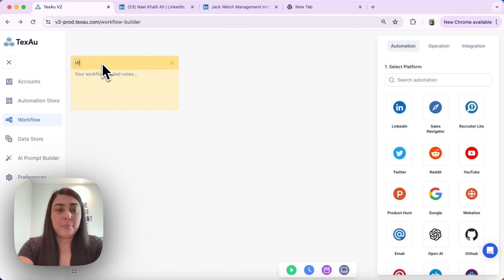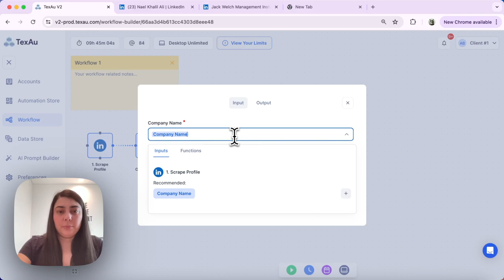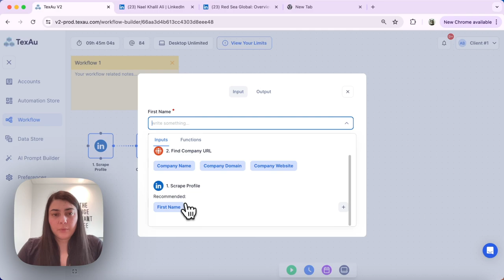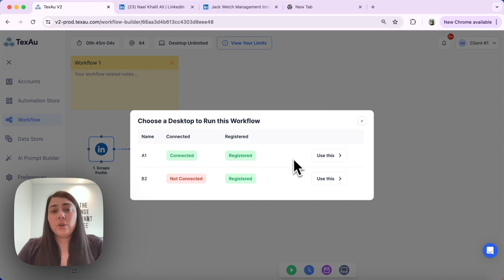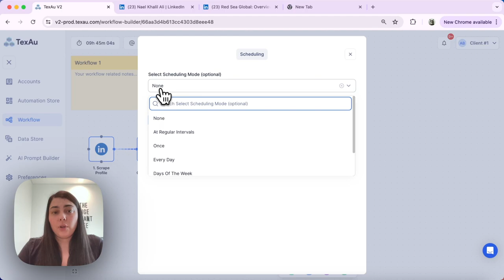How to Run and Schedule a Workflow Using the TexAu Desktop App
Join Jenny from TexAu as she demonstrates how to run and schedule workflows using the TexAu desktop app. Learn to manage your automations efficiently!

Discover how to run a workflow using the TexAu desktop app and how to schedule it, helping you manage your automations seamlessly.

Selecting the Desktop:
- Social Account Nodes:
The first node will run on the desktop assigned to the LinkedIn account under Accounts.
- Non-Social Account Nodes:
1. Click the Desktop icon at the bottom of the screen to see available Desktops.
2. Select “Use this” for the relevant Desktop, which will be saved.
3. Confirm the selection by hovering over the Desktop icon to display the Desktop name.

Scheduling a Workflow Using the Desktop App:
1. Click on the Clock icon to set up your desired schedule.
2. Ensure to save your changes.
3. Hit the Run button to activate your workflow.

Running and scheduling workflows using the TexAu desktop app is simple. Follow these steps to manage your workflows effortlessly.

TexAu is your ultimate growth automation platform designed to elevate your sales and marketing efforts. With over 180 ready-to-use automation tools, you can effortlessly scale your business without writing any code. TexAu is built for those who want to find leads anywhere, reach people everywhere, and personalize outreach at scale with AI.

What Can TexAu Do for You?

1. Bulk Extract Accurate Profile Data: Collect thousands of leads from social media and business listings in minutes.

2. Automate Lead Export: Export lead lists to CSV or Google Sheets and send hot leads directly to your CRM.

3. Scale Prospecting 10X Faster with AI: Deliver personalized pitches at the right time, schedule social selling routines, and never miss an opportunity with instant alerts.

4. Email Verification and Multi-Channel Outreach: Utilize our best-in-class email verification system with a 87% profile match, and integrate with tools like Reply, Lemlist, Dropcontact, and Hunter.

5. Comprehensive Automation Store: Explore over 180 automation and 50 ready-made workflows for the best growth strategies.

6. Sales & Marketing Reunited: Build multi-step sales workflows with ease, get powerful scheduling, Slack notifications, and integrate with API, Zapier, and Make.

7. CRM Data Enrichment: Enrich your CRM with GDPR-compliant verified emails.

8. Team Management and Analytics: Invite your team, track every interaction, and get a 360° view of your performance.

9. Safe and Secure Cloud Operations: Run TexAu in the cloud safely while your computer is off, with comprehensive proxies and limits management.

10. Easy Exports: Download any data obtained to an Excel-compatible file format.